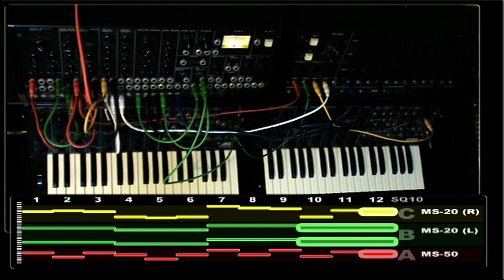Korg Analogue 4-Part Fugue (Visualised)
For this experiment I used Ableton Live to create a 12-step, 4-part loop, using 4 different chords: Cmaj7, Bbmaj7, Eb9, C#9(#11). It contains a bass line, a 2-part chord phrase and a 1-part lead phrase.

Then the SQ-10 is 'programmed' to play the same loop using 3 analog synthesizers (MS-50 + MS-20 + MS-20). (Not using Ableton!) The SQ-10 only controls the CV-values and triggers for all synths, which makes it easy to use the same loop with many different sound variations. The bass and lead parts are triggered each step, the chords are triggered only each 1st, 4th, 7th and 10th step.

The main idea was to create some chords by playing a bass line and 2 or 3 additive notes. The MS-50 plays the bass line. The 2-part chords are played by the MS-20 (L) using both oscillators. OSC2 pitch offset is tuned to play 1 octave+3rd on top of OSC1. The other MS-20 (R) plays the lead (and adds another chord voicing).

The Ableton midi clip is animated to visualise the SQ-10 loop for each step and channel.